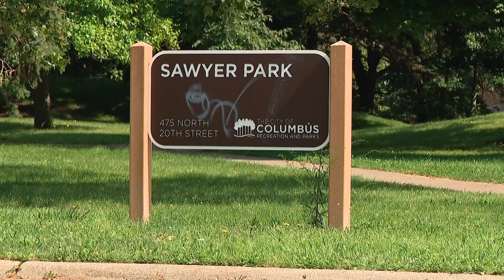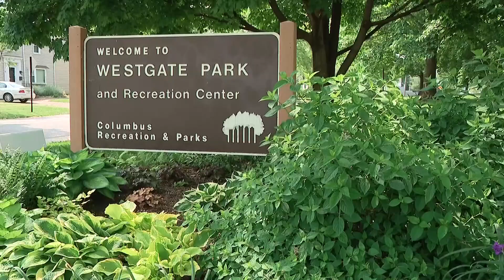2 men injured after shooting at Sawyer Park; 52 shell casings recovered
Witnesses at the scene told police they were there to watch fireworks and hang out when gunfire broke out. Detectives recovered 52 shell casings from the scene.